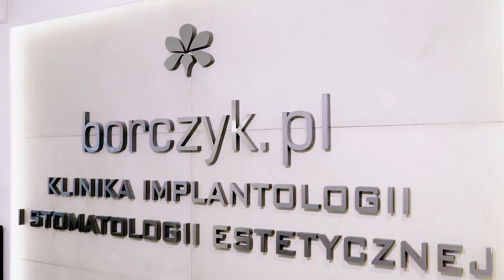Klinika BORCZYK - poznajmy się!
Poznaj doktora Romana Borczyka, założyciela kliniki, ale też dobrego ducha zespołu i wsparcia wszystkich Pacjentów.  Doktor Borczyk odpowie dzisiaj na ciekawe pytania - jak wygląda leczenie w klinice, dlaczego zatrudniamy specjalistów takich jak dietetyk kliniczny czy fizjoterapeuta i jaki ma to wpływ na zęby naszych Pacjentów 🤔